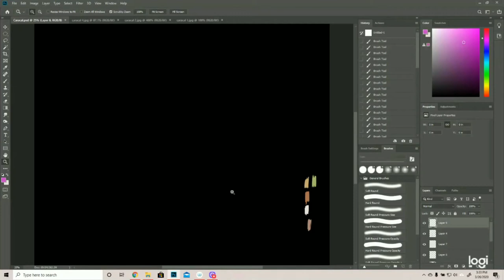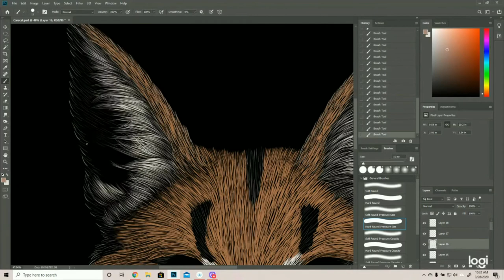Drawing a Caracal--Sped Up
This is the process I use to create all of my designs.  It takes a lot of time, but it gives me a ton of control.